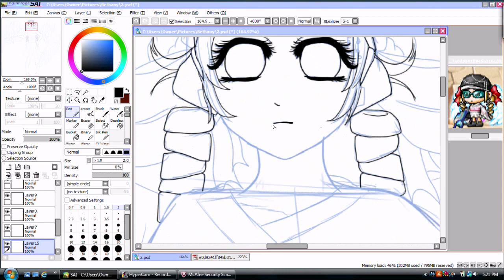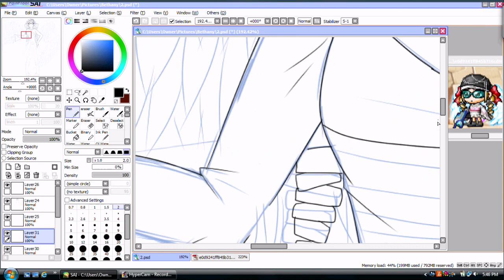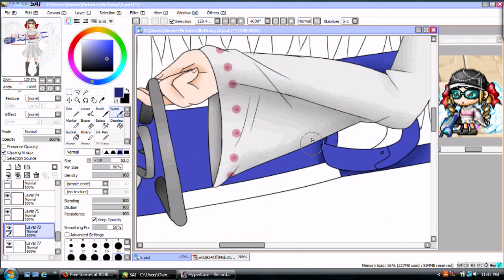Speed Painting - BesaniSan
Sorry it skips me drawing the background! D: I accidently deleted the clip Q_Q

I used "Paint Tool Sai" and a "Wacom Bamboo Tablet" to draw this.

Song: Sore Ga Ai Deshou